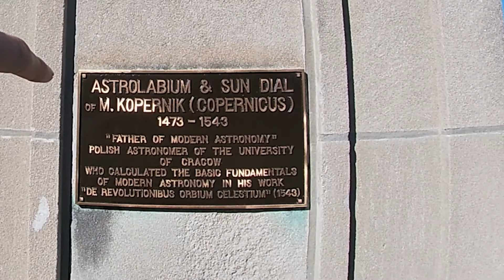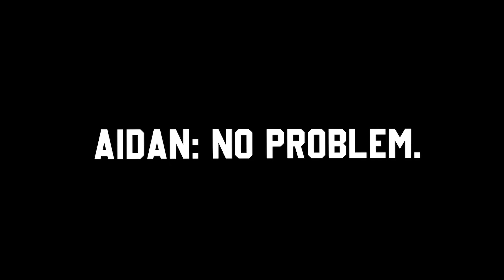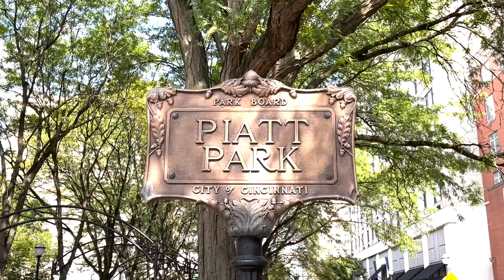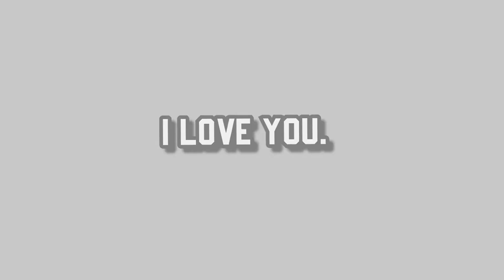I LEFT The YouTube House...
Today was a sad day.

We drive for 14 hours, leave the country, lose in a challenge, eat TWO habaneros, visit a big city, and perform a Super Sonic Taste Test... Glizzy Goblin!

This video was WILD.

Who lives at the content house? 💡

My mom really enjoyed this video, I hope you guys do too. I have terrible social anxiety, which makes it difficult for me to film in public. Watch the end for some secret behind the scenes, there is a prime example of me fighting against the anxiety. - I appreciate my supportive friends and family who help me overcome my fear. I'm getting better, and it's fun to progress as life continues. Thank you to whom  read this.

Songs used

1. Better Call Saul THEME

2. The Wanderer - DION

3. Oppa Stoppa - YNB NAHMIR

4. Mario Overworld - Yoshi's World

5. Drake - God's Plan

6. JoJos Overworld - That song that goes dun dun duh dun dun duh

7. Green Onions - Booker & The T's

8. 03 SUBSTANCE - Greedo

9. Egyptian Reggae - John Richman

10 . 2Pac & Biggie - Untouchable

11. Rudy's Rock - Bill Haley

12. Brass Monkey - Beastie Boys

13. Turban - YEAT

14. Sneaky Snitch - YouTube's most overplayed song

15. Chirp - Minecraft's Music Disc

Filmed, Edited, Uploaded by Alexander Robbins, solo production